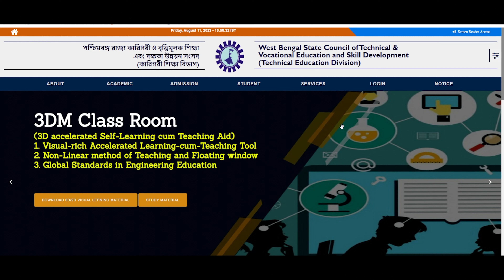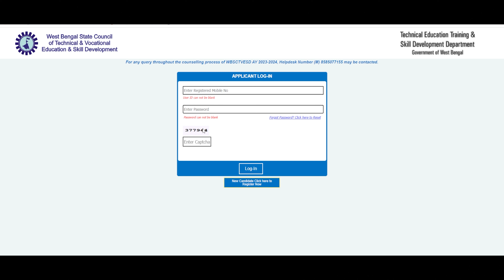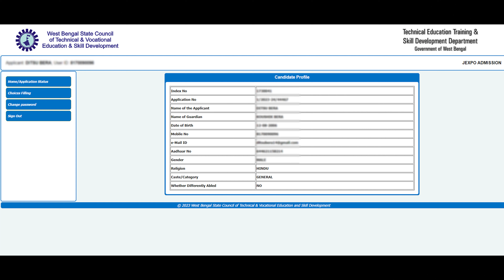JEXPO / VOCLET 2023 Application Status || Check করে নাও কিছু ভুল আছে কি না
📲 নির্ভুলভাবে কাউন্সেলিং করার জন্য আমাদের সাথে যোগাযোগ করো : 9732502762
📲 Polytechnic 1st Semester এ ভর্তি হওয়ার জন্য এই নাম্বারে কল করুন : 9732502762

➡️ JEXPO & VOCLET 2023 যাদের  Rank 15K - 30K এর মধ্যে। তোমরা কি Govt. College এ চান্স পাবে ? কি করণীয় ?